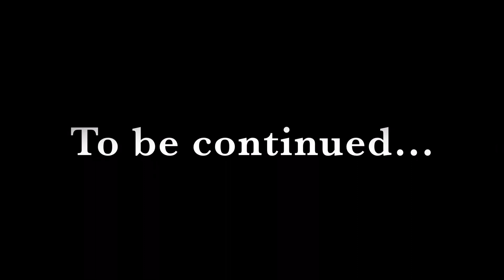“Feliz Y Dar” | Scouse Animaniacs S1E8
For Jack

In this episode of Scouse Animaniacs: Rebooted, our main trio pay a very special visit to Father Christmas.

Cast;
Festive Sir Llewellyn Foyum as Our Yakker
Festive Sir Irish Potatoe 69 as Our Wakker
Festive Piano Player as Dot
Festive Unlawful Fork as Father Christmas
Festive Miss G The G as Miss Animator

Scouse Dubs Shorts; @ScouseDubsShorts ​⁠

Lewis; @RealLewis

new Mapping; @newMapping

Lewfoy Institute; @InstituteLF ​⁠

King Foyhead; @KingFoyhead

Credit where it’s due to Warner Brothers and Hulu.